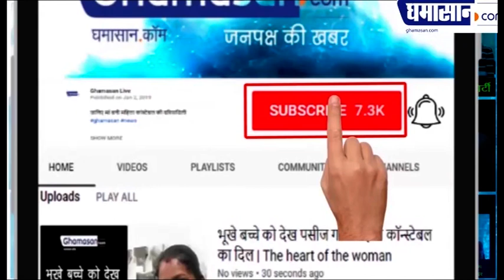देश में इन नियमों के साथ शुरू हुई हवाई सेवा | Domestic Flights Resume in India | Ghamasan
देशभर में लॉकडाउन के बीच आज यानी 25 मई से घरेलु उड़ानें शुरू हो गई है आज पहले दिन करीब 28 राज्यों के लिए 33 फीसदी उड़ान सेवा शुरू की गई इस दौरान करीब 800 फ्लाइट्स में 12 हजार लोगों के सफ़र करने की संभावना जताई जा रही है

वहीं इंदौर एयरपोर्ट ने भी घरेलु उड़ानें फिर से शुरू करने के लिए सारी तैयारि से लैस नजर आया कोरोना वायरस के संक्रमण के बाद व्यवस्थाओं के साथ फ्लाइट्स का संचालन  होगा